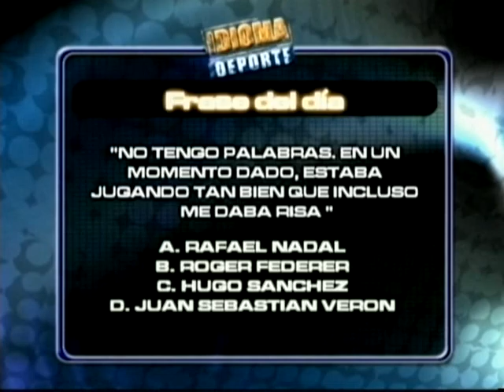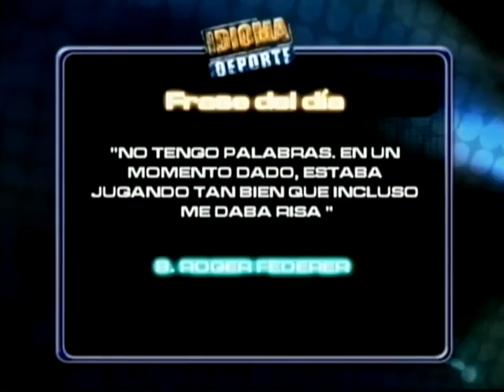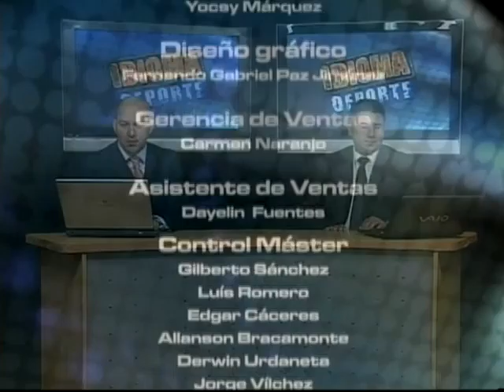IDIOMA DEPORTE 28-05-12 - NEGRO 03